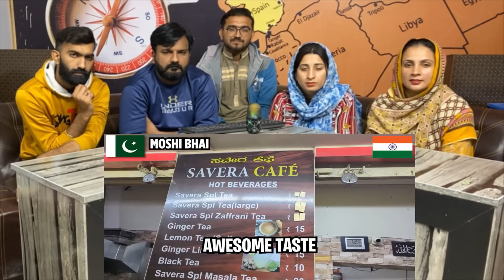Reaction on Bengaluru Food tour | Pakistani in India | KARAMA Restaurant and Ice cream.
Bengaluru Food tour | Pakistani in India | KARAMA Restaurant and Ice cream